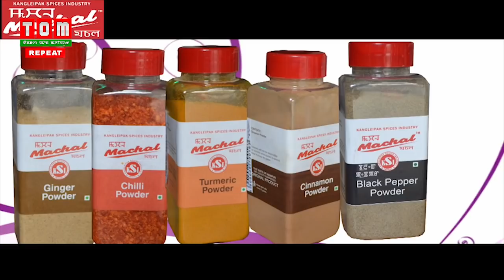COFFEE with TOM BIMOL PHIBOU (Film Maker) (EP-81)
About this video:
ANCHOR: ONEL SHAMBANDURAM